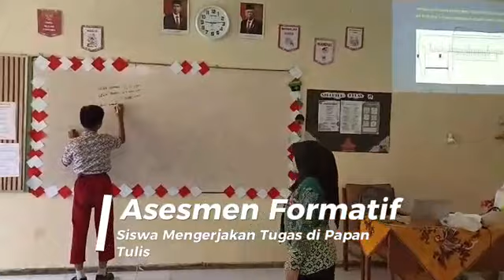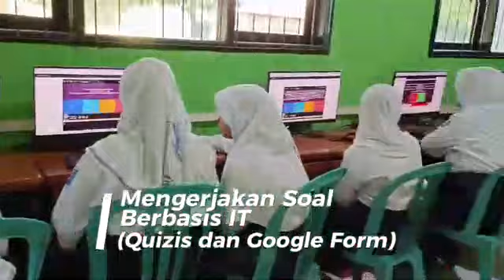Asesmen Sesuai Kebutuhan Murid